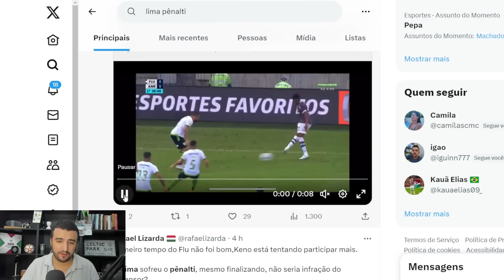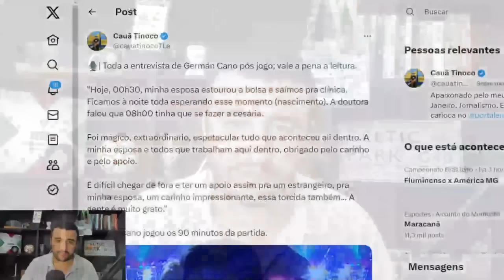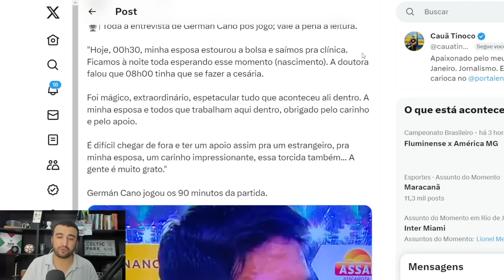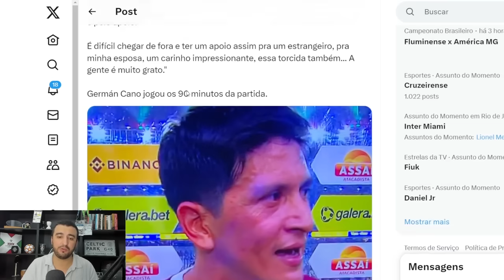😍INCRÍVEL O QUE O CANO FEZ! MELHOR NOTÍCIA PARA O FLU! E O MARCELO? DINIZ RASGA ELOGIOS A JK!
A NOTÍCIA MAIS ESPERADA! ALEXSANDER ESTÁ DE VOLTA! DINIZ CONVOCA NINO E ANDRÉ! EDUARDO PAES FALOU